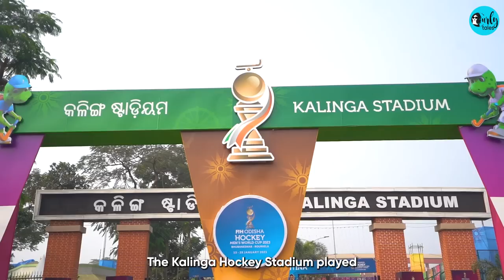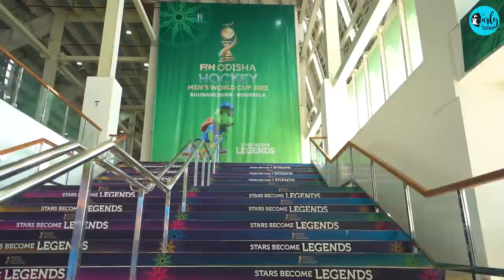Visiting India’s Largest Hockey Stadium | The Hockey World Cup 2023 In Odisha | Ep 68 | Curly Tales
This new year of 2023, India hosted the FIH Hockey World Cup for the second consecutive time since 2018. But the festivities were much grander this time around. The Hockey World Cup celebrations were not only restricted to the stadiums but also the streets. The city was beautifully lit up and the tourists, fans, and locals had an array of activities to indulge in like storytelling sessions, food festivals, night bazaar, and heritage trails.

The Odisha Government who were the official sponsors for the World Cup left no stone unturned in building a separate venue in Rourkela- The Birsa Munda Hockey Stadium which is the largest seated stadium in the world. They built the stadium in just 15 months with state-of-the-art facilities for the players including stays, recreation, training centers, a swimming pool, World Cup village, 24x7 operational cafes and restaurants, and a surreal experience for the players to play at.